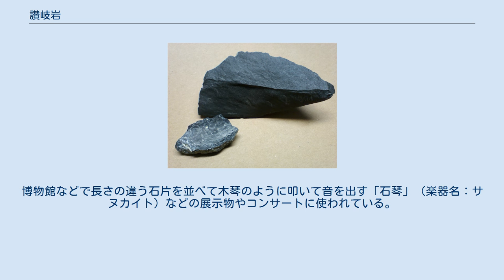讃岐岩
二上山産出のサヌカイト。
光沢のある黒色と鋭い断片が分かる 讃岐岩（さぬきがん、sanukite、サヌカイト）は、名称のもとである香川県坂出市国分台周辺や大阪府と奈良県の境にある二上山周辺で採取される非常に緻密な古銅輝石安山岩。
固いもので叩くと高く澄んだ音がするので、カンカン石とも呼ばれる。
 サヌカイトという名称は、明治政府に招かれ、日本各地の地質を調査したドイツ人地質学者ハインリッヒ・エドムント・ナウマンが、讃岐岩を本国に持ち帰り、知人のバインシェンクが研究して命名した。
 2007年、日本の地質百選に選定された（No.096「サヌカイト」）。
2016年には日本地質学会から香川県の「県の石」に選定されている。
 古代には、石器の材料として使われ、打製石器、磨製石器に加工され使われていた。
そのため同じく石器の材料となる黒曜石同様に、古代の人々の遺物として、産出地以外の遙か遠方で、サヌカイトの破片が発見されている。
 固いもので叩くと高く澄んだ音がする。
玄関の呼び鈴の代わりに使われたりしている。
博物館などで長さの違う石片を並べて木琴のように叩いて音を出す「石琴」（楽器名：サヌカイト）などの展示物やコンサートに使われている。
楽器としての演奏者も存在し、香川県の公共施設のBGMで流れている。